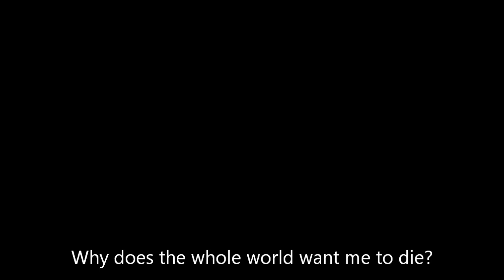Skyrim: the Opera. Act 1 - Scene 2 - Saved by the Dragon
At the execution in Helgen.

In which our hero-with-a-dark-past faces death and survives, with a little help.

Credits:
All rights for the visuals belong to Bethesda softworks, as well as the name "Skyrim"
All music as well as the libretto are by me, Jasper Brownriggg (Neverending Opera)

These videos represent a significant time commitment from me.  If you enjoy them please do like, subscribe, comment, etc, but most of all show them to your friends, share them on stumble upon, and facebook, etc.  If I only get a few hundred views it seems pointless considering how much work goes into this. Thanks very much for watching and listening.  See you again soon :)